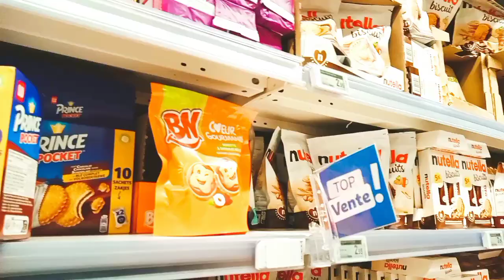CHEAPEST STORE IN NICE FRANCE. SHOPPING VLOG IN FRANCE/4K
A French Grocery Store Every time I go to a grocery store in France, I always think about how different it is so I decided they, make a video about it. So here it is.

یک فروشگاه مواد غذایی فرانسوی هر بار که به یک فروشگاه مواد غذایی در فرانسه می روم، همیشه به این فکر می کنم که چقدر متفاوت است، بنابراین تصمیم گرفتم که یک ویدیو در مورد آن بسازم  پس اینجاست.  فراموش نکنید که مشترک شوید!

Thanks.